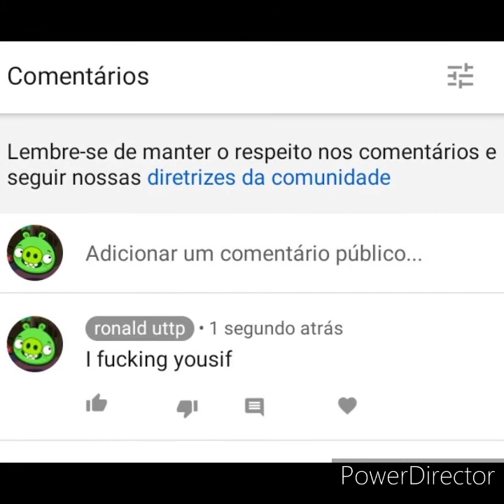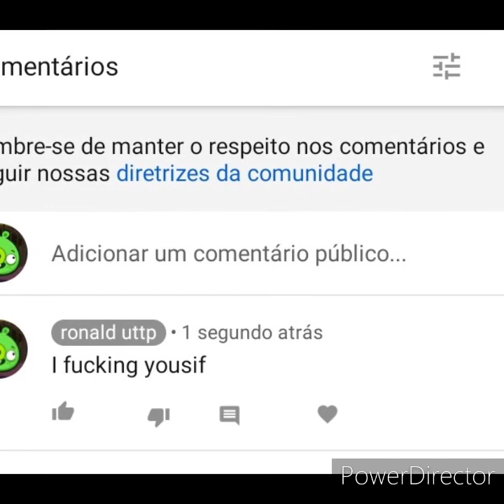cursed images ronald